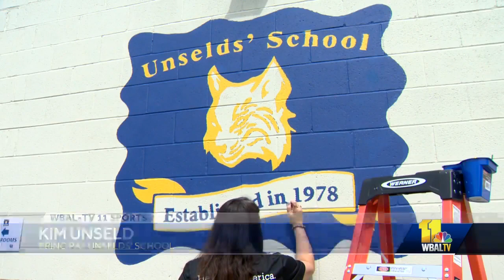Organizations contribute to Unselds' School's makeover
The Unselds' School in west Baltimore received a healthy makeover thanks to the Washington Wizards and Heart of America. On Wednesday, they celebrated at the school.    WBAL-TV 11 Sports' Pete Gilbert served as emcee of the event and has the recap.